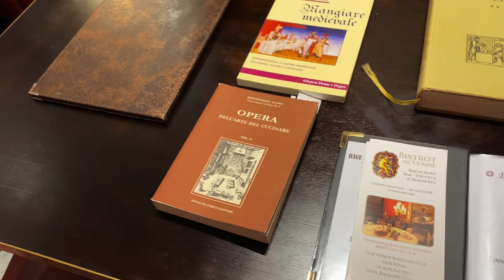Bistrot De Venise dal 1993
Intervista di Fabio Busetto, storico del Food,  a Sergio Fragiacomo del famoso Bistrot de Venise. Venerdì 6 marzo 2020